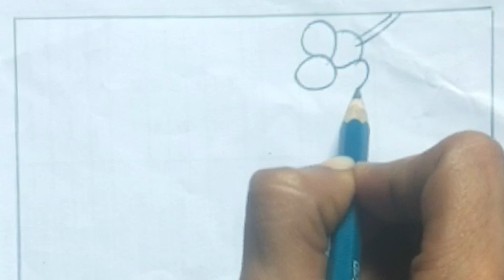sweet humming bird drawing#simple drawing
how to draw cute humming bird with flower